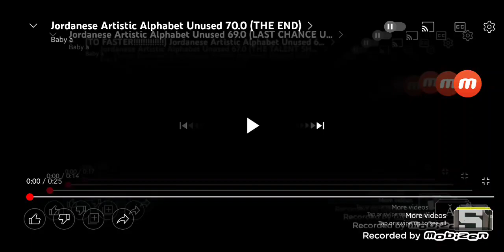Jordanese Artistic Alphabet Unused 71.0